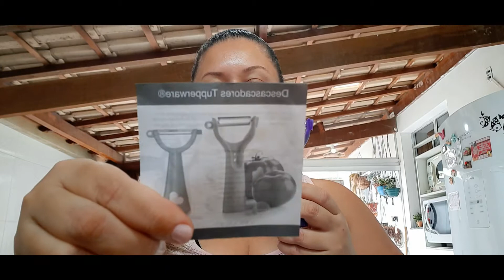Descascador de LegumesTupperware Testei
Descascador Tupperware Testei e tô chocada
Comprei esse descascador da tupperware,pois já tinha ouvido falar que era bom...mas tô chocada 😲